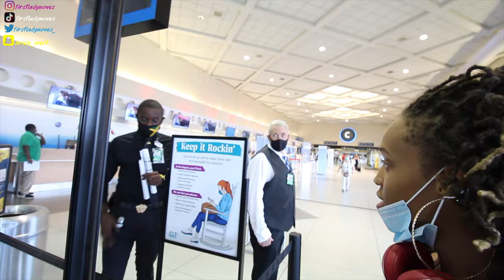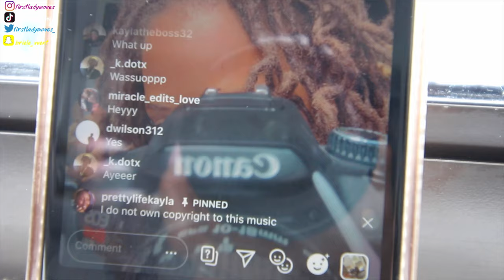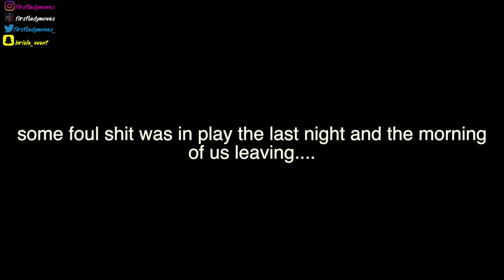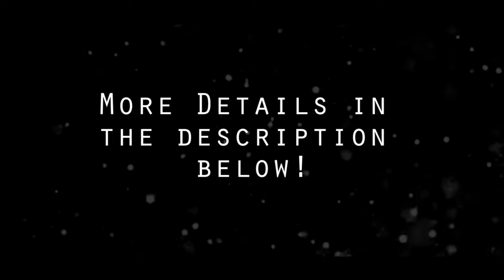Yea So About Miami... I Should Of Went With My Gut 😒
2nd Youtube Channel : J Fitness VibZ